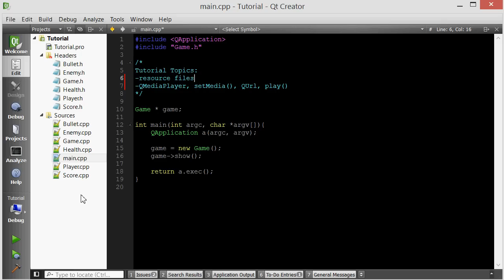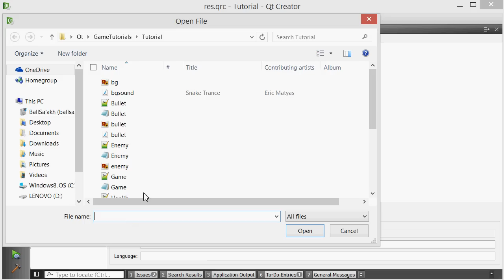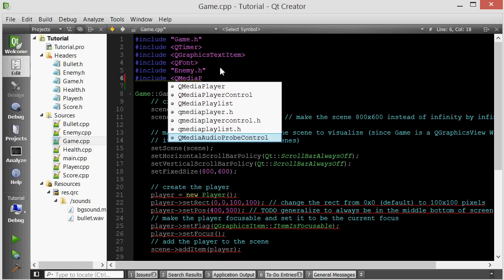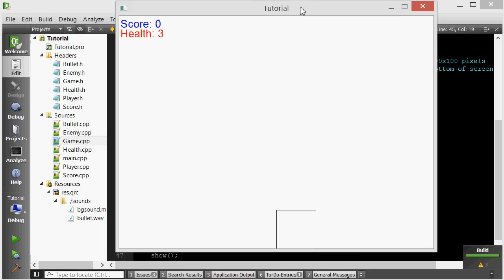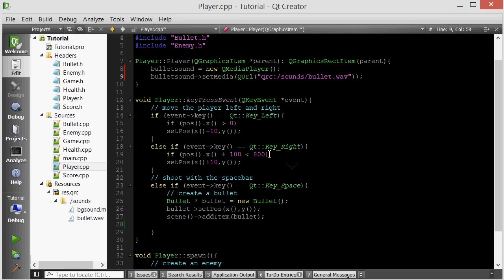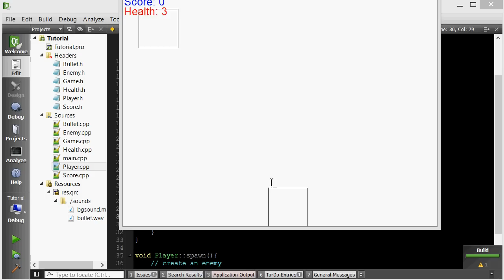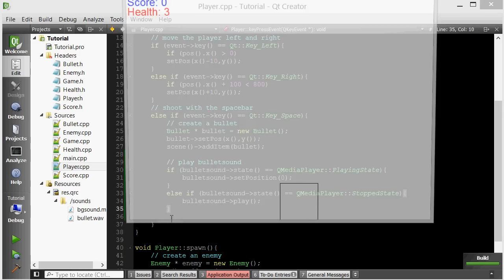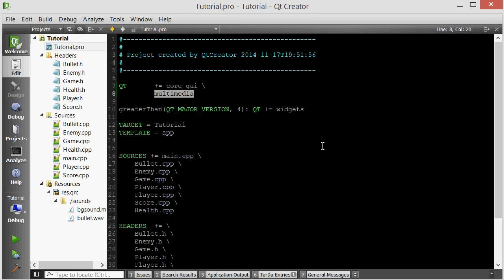C++ Qt Game Tutorial 7 - Adding Sound Effects/Music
We cover resource files, QMediaPlayer, setMedia(), QUrl, and play().